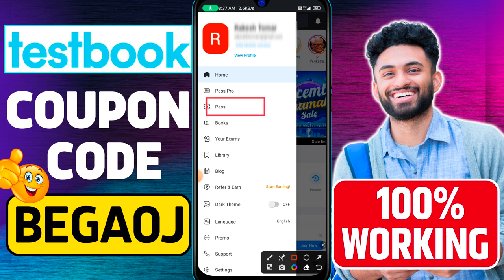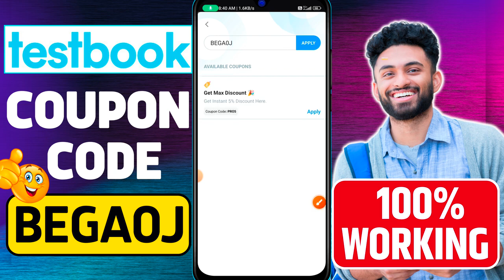Testbook Pass Pro Coupon Code | Testbook Offers Today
4LZ4RQ